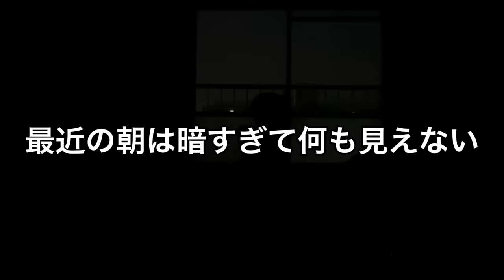【VLOG】川崎フロンターレ入団へ向けて基礎を極めた日【大学サッカー部あるある】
【メンズエステメンテ】

【サッカー解説やトレーニングメインのサブチャンネル】